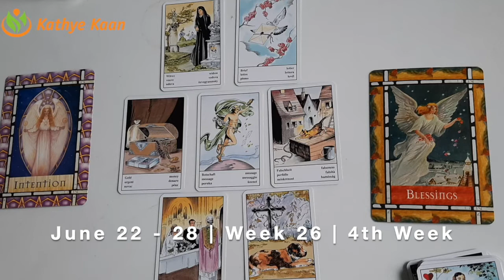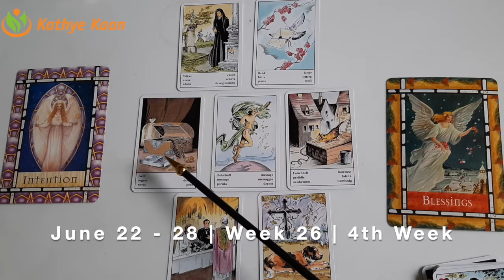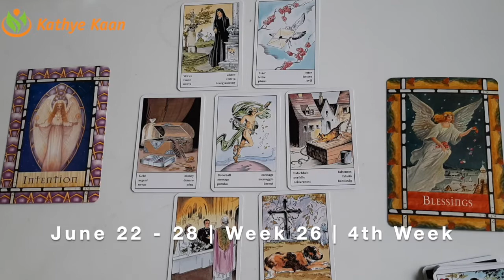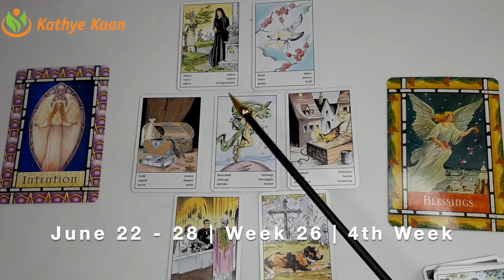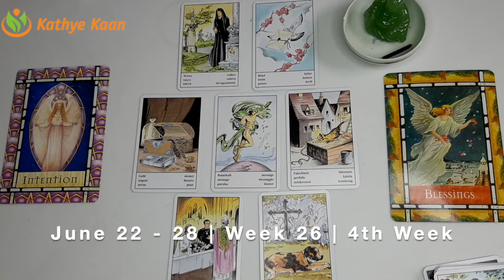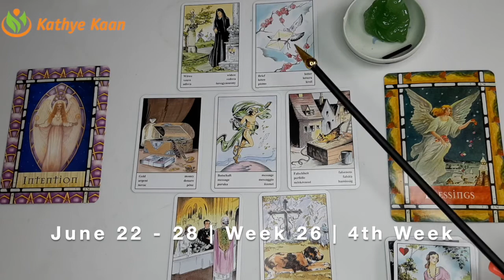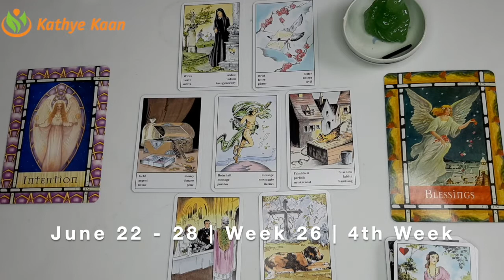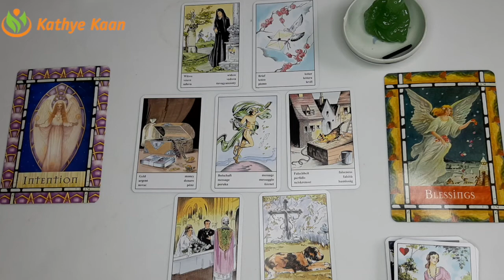Aquarius Gemini Libra 💫Business Career Wealth Weekly Reading 🌟June 22 28 🌈Air Sign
Kathye